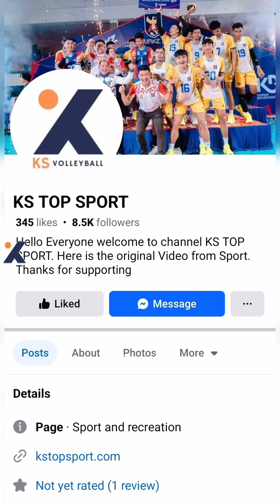ប៉ះសេម្រាប៣សា/-ច ក្មេងតូចសួនចាន់ណារ៉ូ ក្រឡុក សល់តែបាំង១ ស្វាយរៀង VS អង្គរក្សA សិត២ 03/12/2024